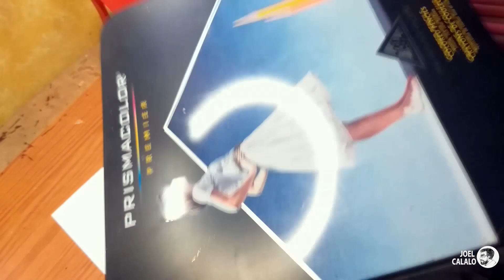Corona virus doodle art